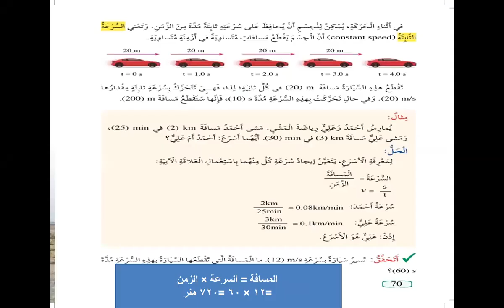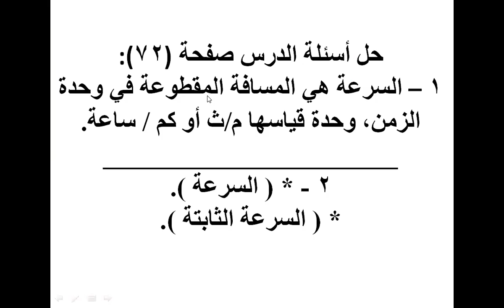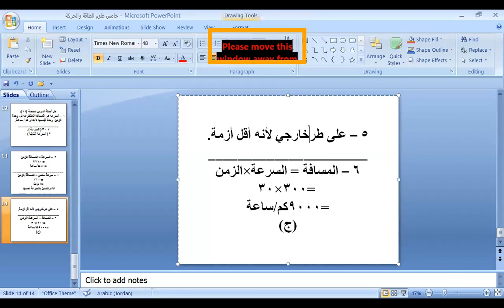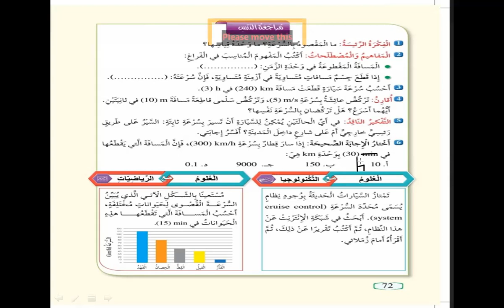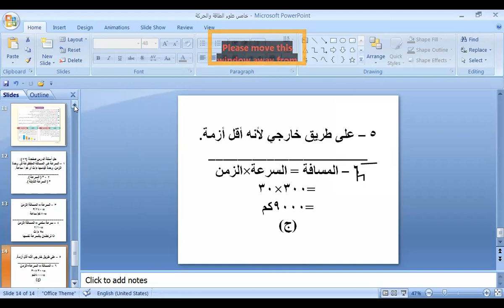أكاديمية التطبيقات الذكية الصف الخامس علوم حل أسئلة درس السرعة